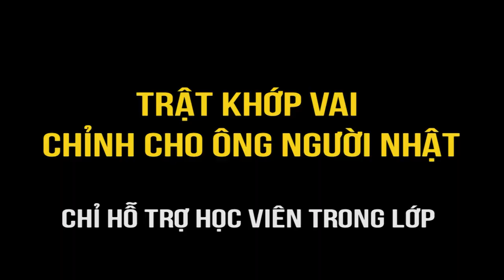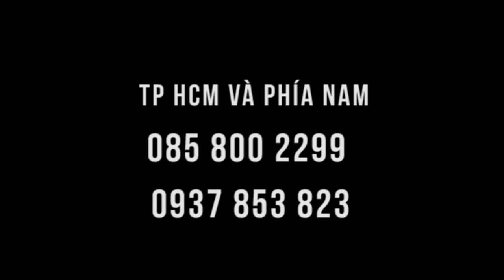Trật khớp vai, tay giơ không được